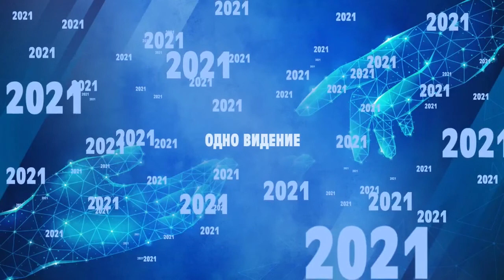ЛЮБОВЬ ПРИХОДИТ ТИХО. «Время жатвы» 24.01.2021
Проповедует пастор церкви «Жатва» Николай Плужников.

Служитель рассказывает, как Бог действует в нашей жизни.

Господь часто приходит в тихом ветре, а не в землетрясении и не в огне. Явление Бога в Ветхом Завете было страшно, люди переживали ужас. Но страх часто не меняет человека. Многие люди переживают встречу с Богом. И иногда люди переживают потрясение, огонь сходит с Небес и сжигает все лишнее в нашей жизни. Подобное переворачивает жизнь. Но через некоторое время люди забывают эти случаи.

Продолжении в проповеди. Смотрите прямо сейчас.